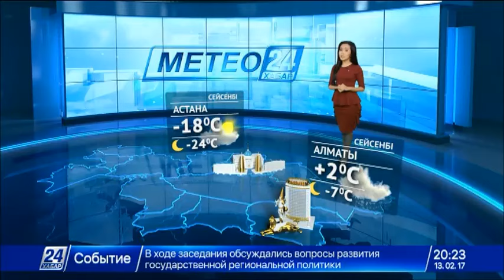14 ақпанға арналған ауа райы болжамы